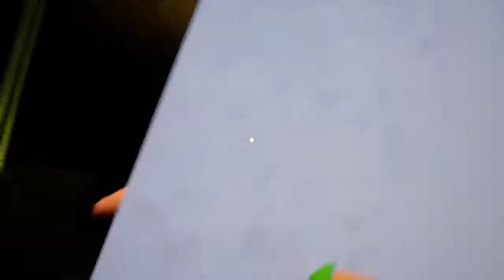Hello Neighbor - Act 1 Walkthrough | I WONDER WHAT'S IN THERE!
This is my walkthrough of hello neighbor on Act 2 so enjoy!!!